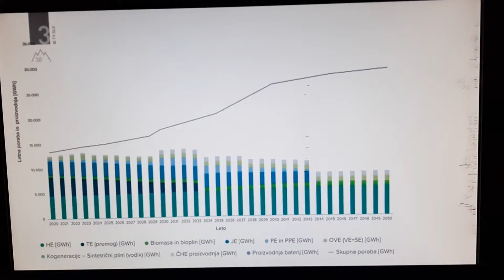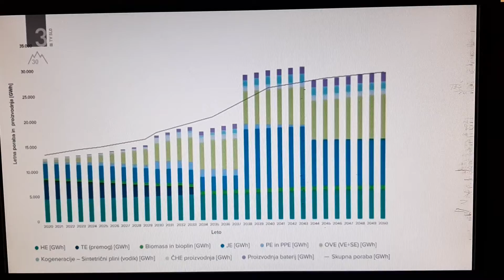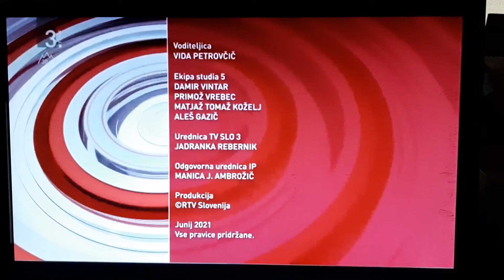435 DOC NAPOTNIK 20210619 175525 (2)Preprosta realnost ZELENE PRIHODNOSTI sLOVEnije in sveta ACT NOW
Zelena prihodnost Slovenije (2/2 = 26:23 min; DRUGI DEL) Na tretjem..., informativni program
48 min. 47 s. • 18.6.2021
Strategija za izhod iz krize predvideva zeleno in digitalno prihodnost. Toda, kaj točno to pomeni?

(Glej YouTube Joze Napotnik 428 videov Velenje in dogodki v njem) :D

Gre pri »zelenem« zgolj za okoljska vprašanja ali gre za zeleni prehod tudi na področju industrije in energetike? Kako naj se »razogljiči« energetika? Ali se vlaganje v zelene energije izplača? V kolikšni meri zelene tehnologije podražijo končne izdelke? Ali Slovenija lahko preživi brez plastenk? Koliko denarja potrebujemo za zeleni preboj? Kdaj se bodo te naložbe izplačale? Na ta in druga vprašanja v tokratni oddaji odgovarjata naša gosta dr. Robert Golob, predsednik uprave Gen-I, in dr. Iztok Seljak, direktor Hidria holding d.o.o.